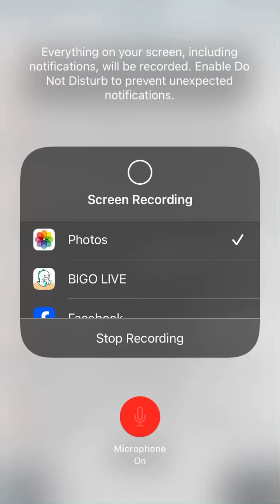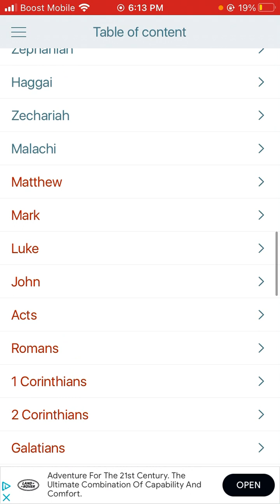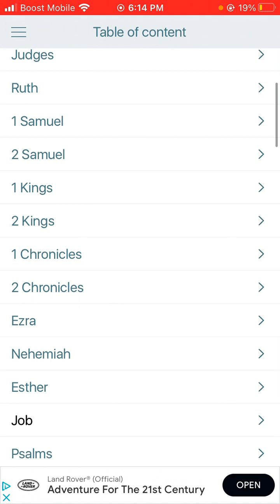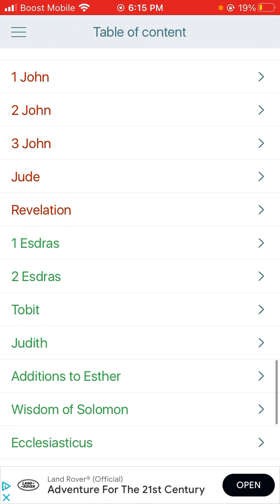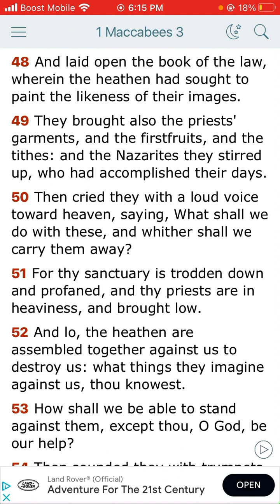The Book of 1st Maccabees Chapter 3 through verse 48.